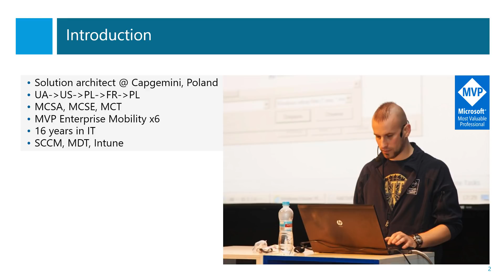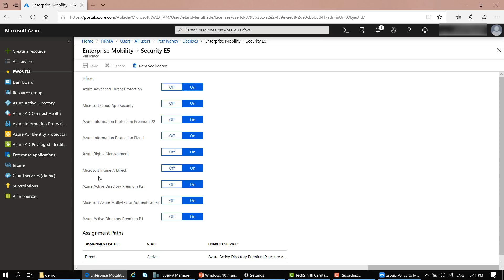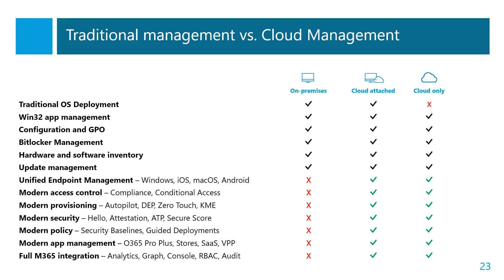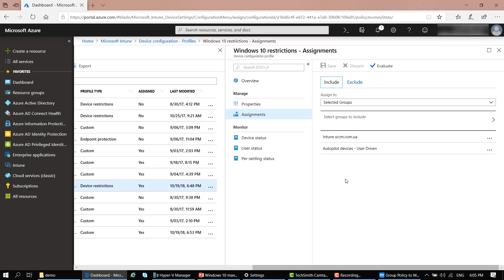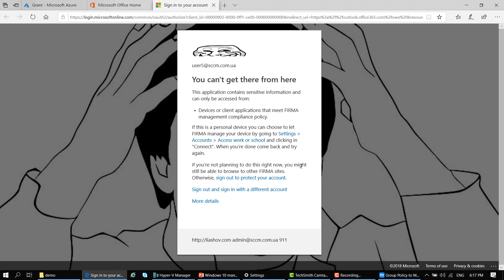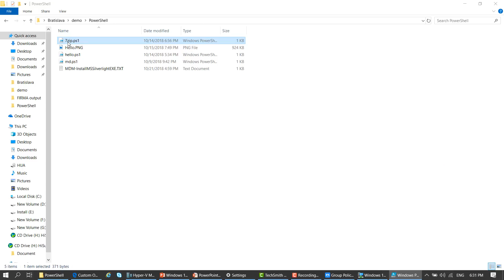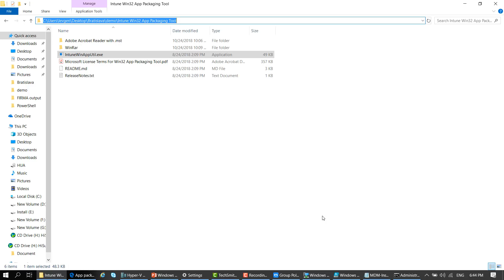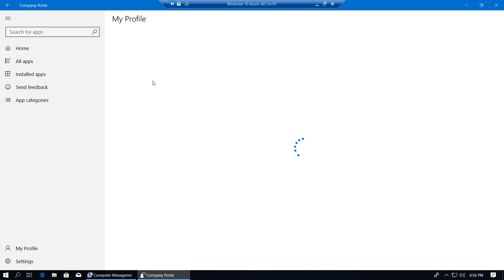Windows 10 management with Azure Intune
This session was presented for Windows User Group in Bratislava, Slovakia, 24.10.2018.

This session covers:
- Azure AD join
- Azure AD Conditional Access
- Windows 10 configuration policies
- Windows 10 compliance settings
- Win32 app deployment
- PowerShel scripts deployment